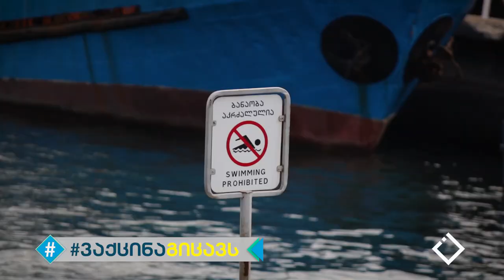ბესარიონ გვიანიძე | ვაქცინა გიცავს